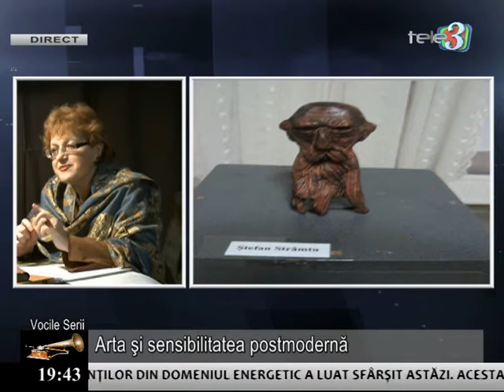Vocile serii 11 12 2015 partea 2